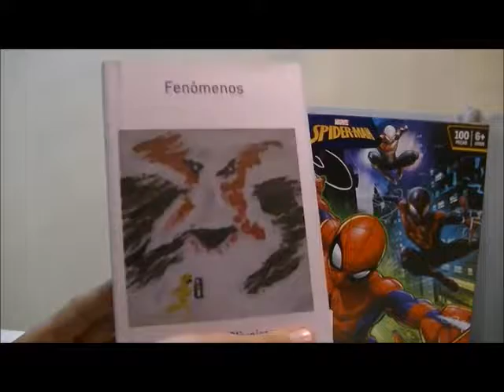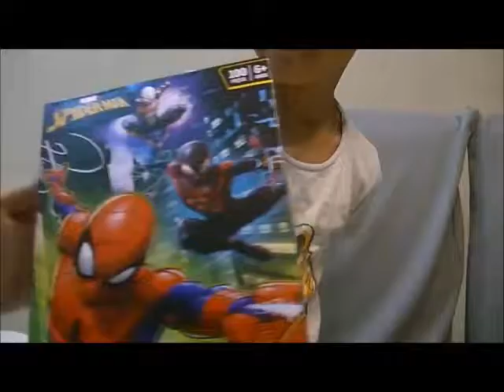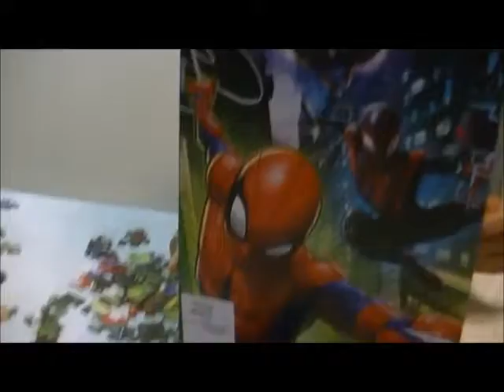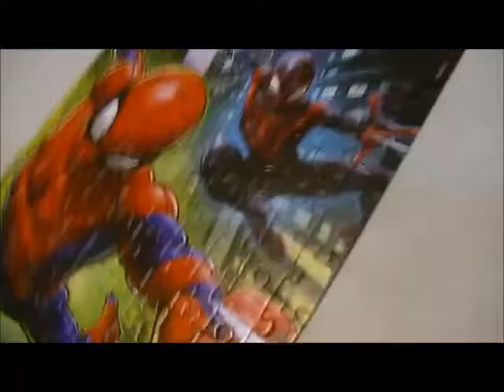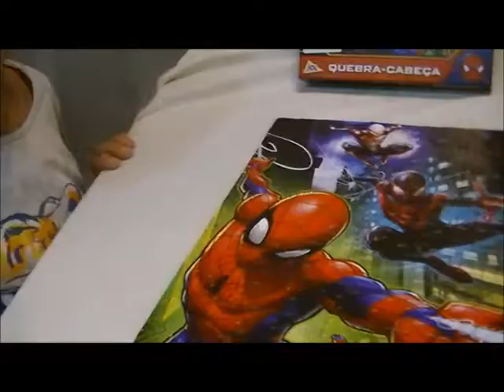Batman Neto e o Novo quebra-cabeça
Batman Neto e Fabiano Metal montam o Novo quebra-cabeça do Homem-Aranha.